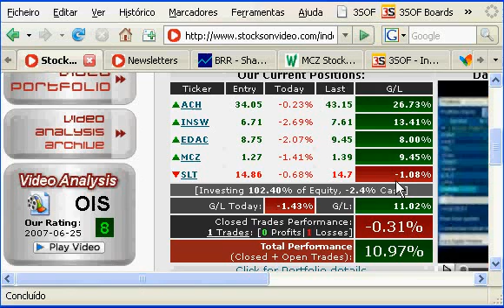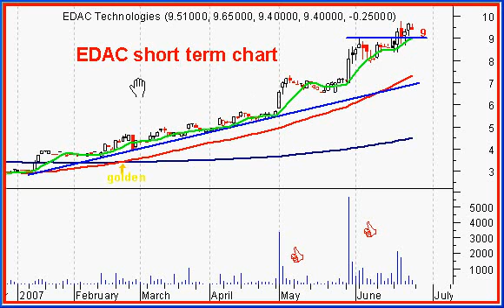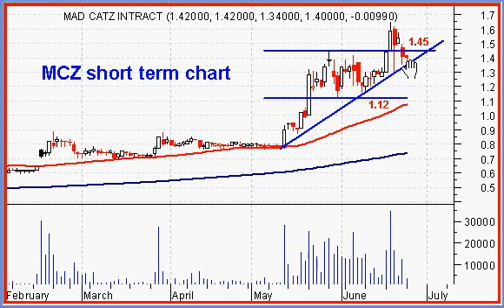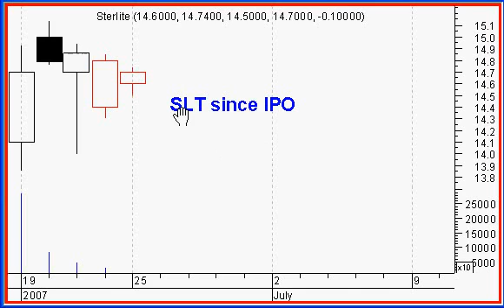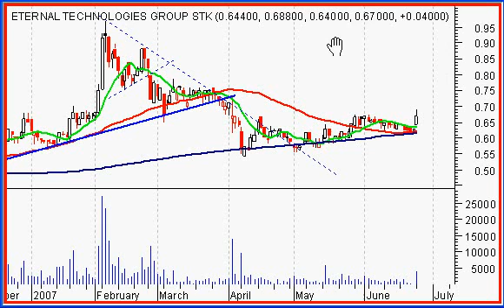Daily Update (06/25/2007)